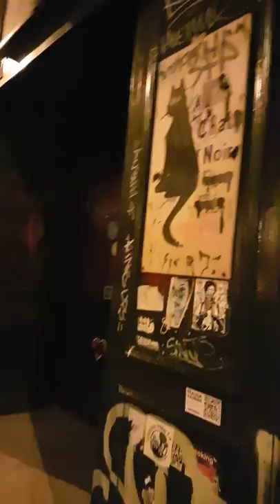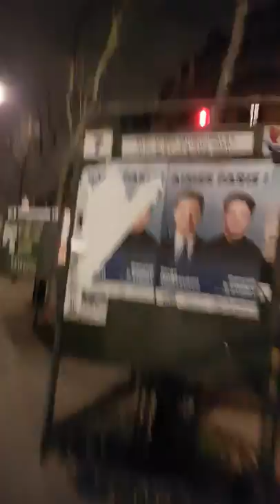Applaudissements à 4:50 OnApplaudit soutien au personnel soignant Paris 21 mars 2020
Applaudissements à 4:50 OnApplaudit soutien au personnel soignant Paris 21 mars 2020 coronavirus covid19 guerre jour5 war day5 Paris 21mars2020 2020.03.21 RDV chaque soir à 20 heures ON APPLAUDIT les blouses blanches les soignants mobilisés contre l'épidémie de coronavirus - Des citoyens applaudissent le personnel soignant depuis leurs balcons pour soutenir le personnel médical hôpital - Avenue Parmentier Rue Jean-Pierre Timbaud Paris 75011 video mariepanic mariepanic2 @mariegendron @anne_hoa